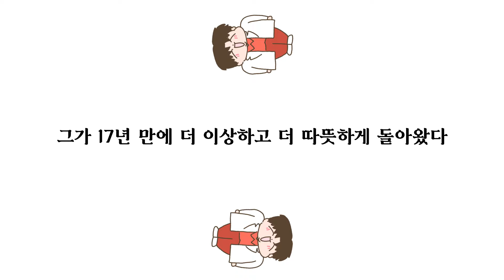지하철 쩍벌남, 영화관 반딧불족... 멋지게 한 소리 하고 싶지만, 현실은 아무 말도 못하는 나ㅠ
"속 시원해지고 싶은 사람,
이라부 병원으로 오세요!"

290만 부 판매 베스트셀러 공중그네 시리즈 신작
오쿠다 히데오 『라디오 체조』 출간!

“더 바빠졌고, 더 강력해졌으며, 그만큼 통렬해졌다”
조금의 가벼움과 약간의 대충이 필요한 우리에게,
닥터 이라부가 선사하는 마법같이 편안한 웃음 ✨

오쿠다히데오 라디오체조 지금 바로 만나보세요!